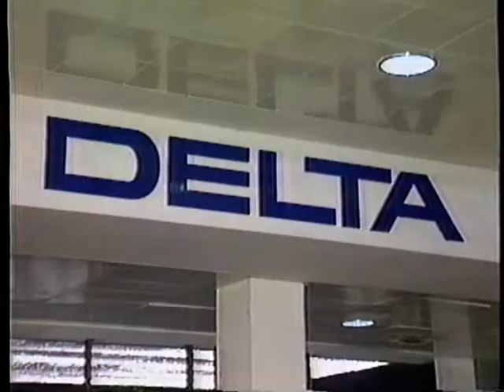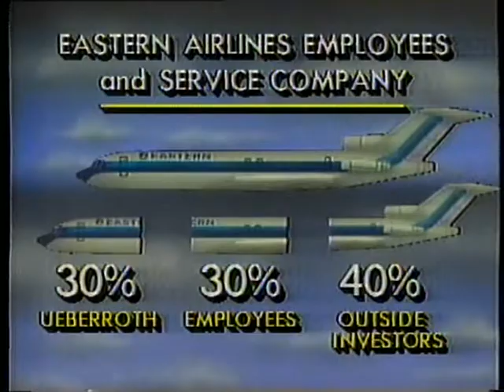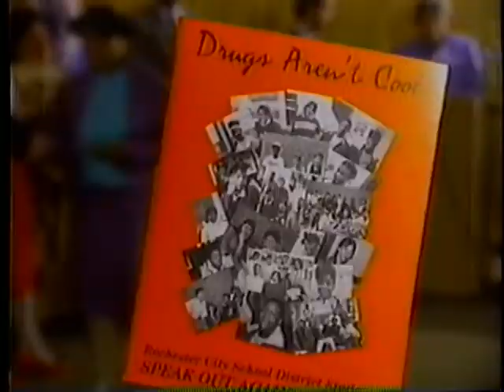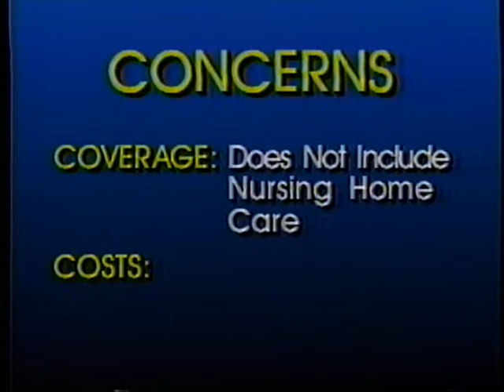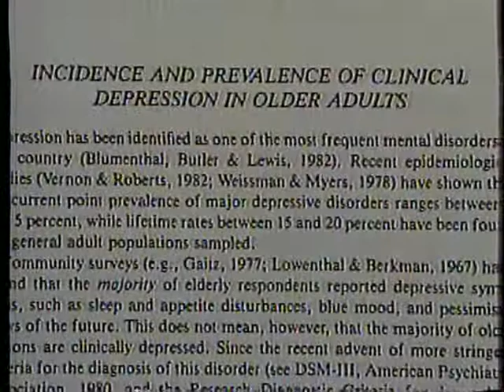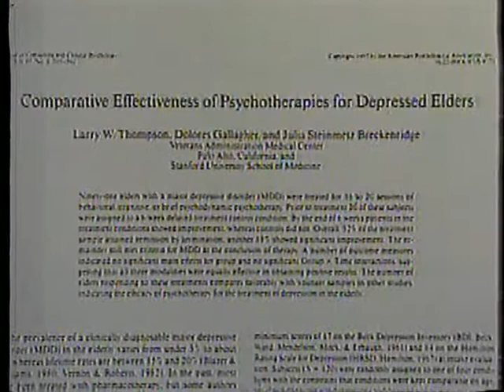WHEC-TV Announces Affiliation Change (April 1989)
*A NEW VERSION OF THIS VIDEO IS AVAILABLE IN 1080P*